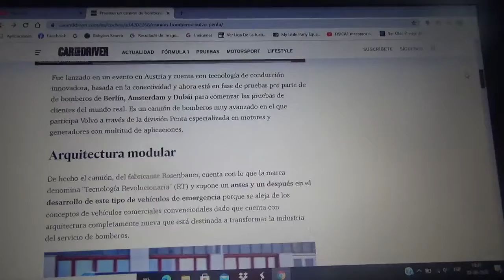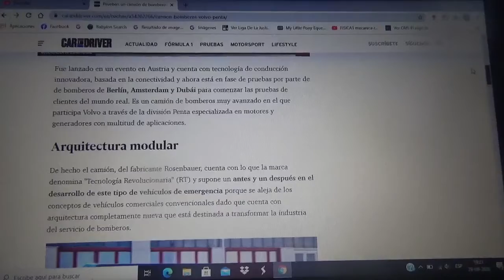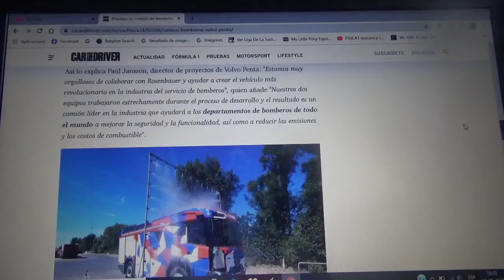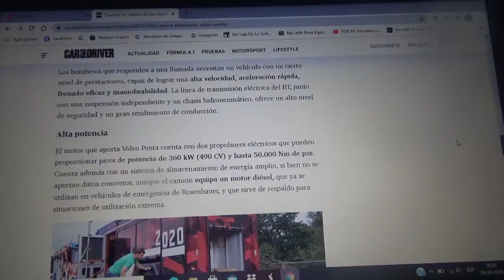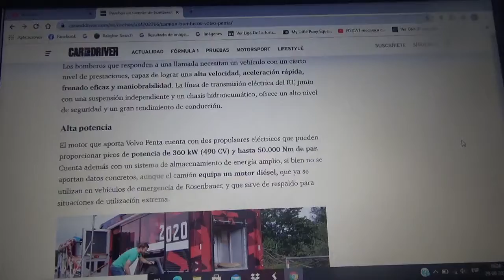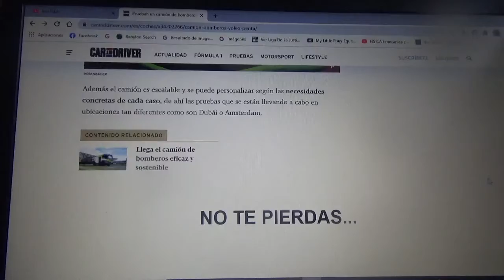Volvo Penta y Rosenbauer prueban un camión de bomberos 100% eléctrico con mas de 5.000 Nm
Se trata de una máquina de emergencia totalmente eléctrica creada por la compañía austriaca Rosenbauer(especialista en productos dirigidos a bomberos como carros y equipamientos) y la filial Penta de la sueca AB Volvo quien es la encargada de la fabricación y aporte del motor eléctrico